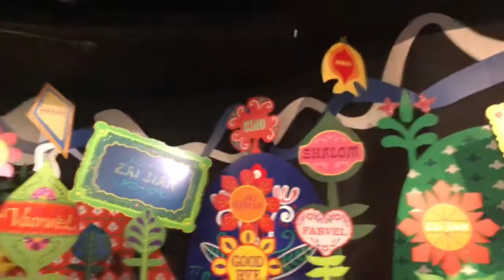Domenica small world 6